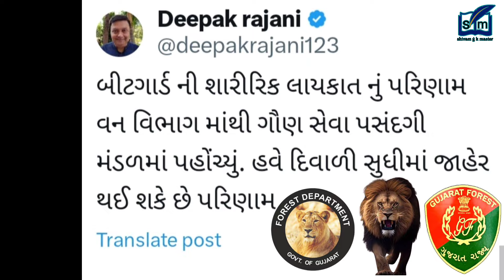ફોરેસ્ટ ગાર્ડ પાસ થયેલ ઉમેદવારો માટે પરિણામની જાહેરાત આવી ગઈ || FOREST GAURD BHARATI UPDATE-2024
ફોરેસ્ટ ગાર્ડ શારીરિક ગ્રાઉન્ડ જુઓ કેટલા વિદ્યાર્થીઓ પાસ થઈ રહ્યા છે || FOREST GAURD GROUND 2024

ફોરેસ્ટ બીટગાર્ડ ગ્રાઉન્ડ અવિ ગયું ચિંતા કરવાની જરૂર નથી ખાસ જોઈ લેજો || forest gaurd bharati update

વજન ઘટાડવા માટે શું કરવું? | વજન વધારવા માટે શું કરવું? | રનીંગમાં શ્વાસ ચડે તો શું કરવું? |FOREST

75-76 માર્કસ થાય છે શું કરવું? | 75-76 માર્કસ થાય છે ગ્રાઉન્ડ ની તૈયારી કરવી કે નહીં? | નોર્મલાઇઝેશન માં કેટલા માર્ક વધી કે ઘટી શકે છે?

ફોરેસ્ટ બીટગાર્ડ સ્પેશિયલ | SHIN PAIN | પગ દુખે છે? | ઘુટણ દુખે છે? | શ્વાસ ચડે છે? | નળાવો દુખે છે?

ફોરેસ્ટ ગાર્ડ શારીરિક પરીક્ષા | ફોરેસ્ટ ગાર્ડ 2024 | ફોરેસ્ટ ગાર્ડ રીવીઝન | વનરક્ષક મોસ્ટ IMP પ્રશ્નો | shivam gk master દ્વારા ફોરેસ્ટ ગાર્ડ ફ્રી ક્લાસીસ